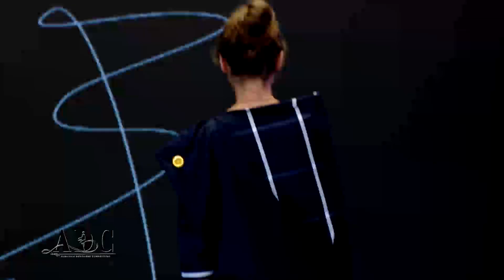ADC- Show/ Java 4 - Sfilata e modeleve